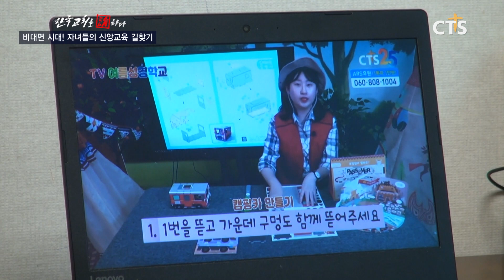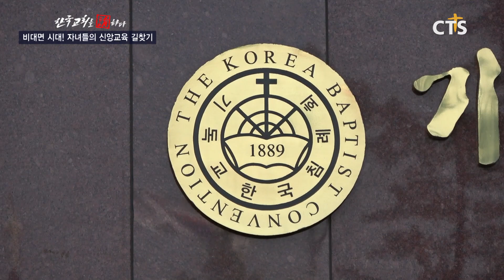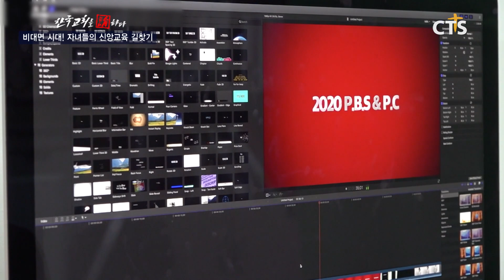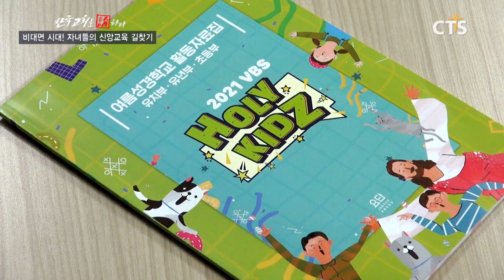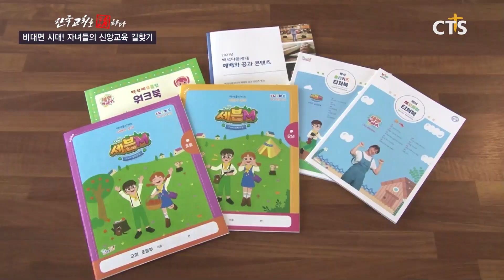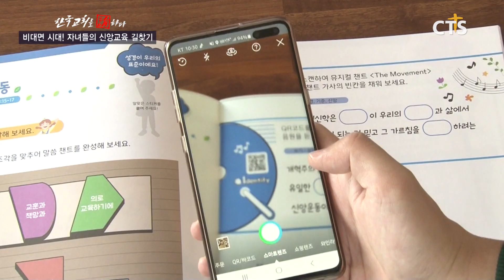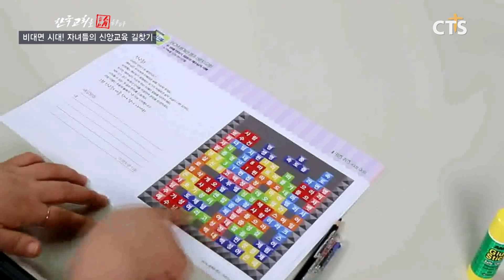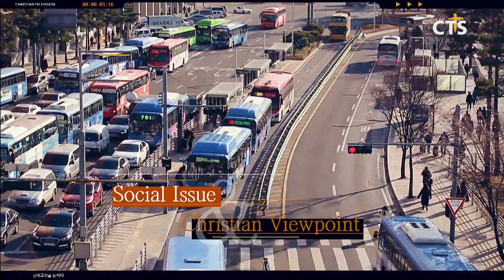[CTS 한국교회를 논하다] 358회 비대면 시대! 자녀들의 신앙교육 길찾기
■ 사 회 자 : 박찬호 교수 (백석대학교 조직신학)
■ 출 연 자
이요섭 원장 (기독교 한국침례회 교회진흥원 원장)
유영삼 목사 (대한예수교장로회 백석총회 교육국 국장)
김현철 목사 (행복나눔교회 담임목사, 메타버스 교회학교 저자)